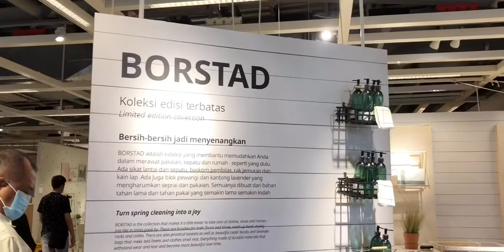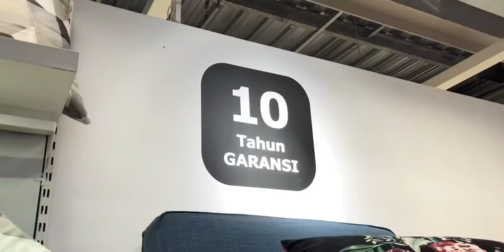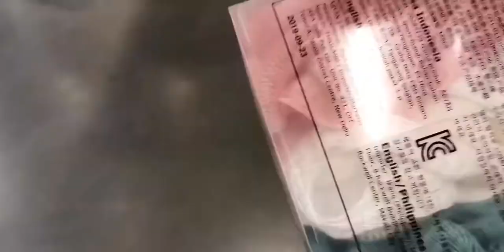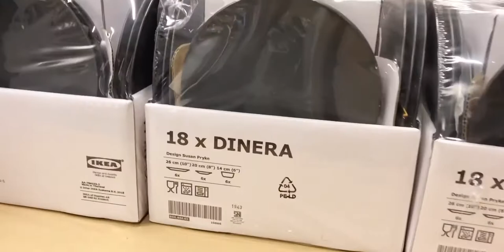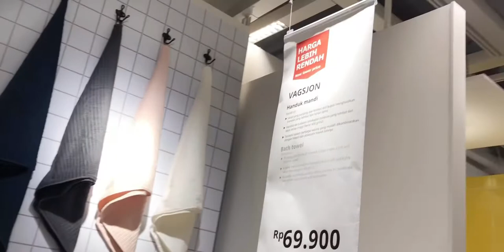IKEA Vlog Indonesia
Record at March 7, 2020